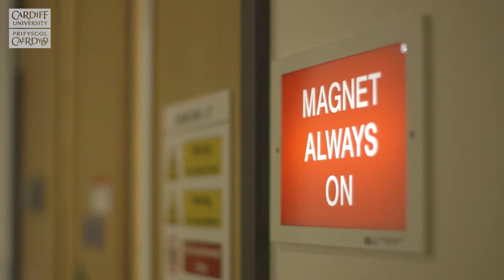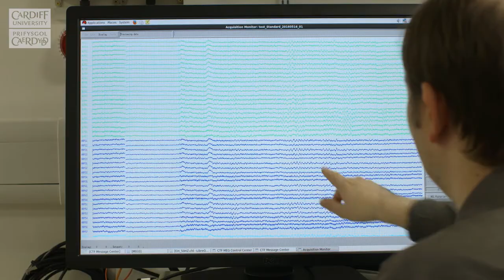CUBRIC – Cardiff University Brain Research Imaging Centre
A tour around Cardiff University’s 44 million pound state of the art neuroimaging centre, opened by Her Majesty the Queen in June 2016.